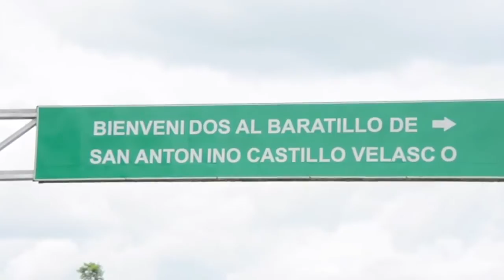Sintiendo la Guelaguetza, San Antonino Castillo Velasco, Parte 6